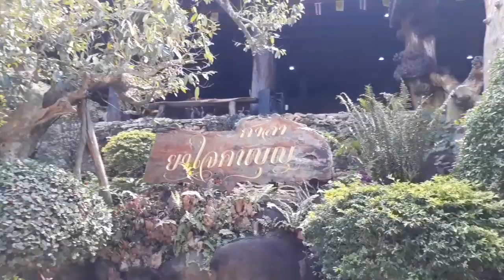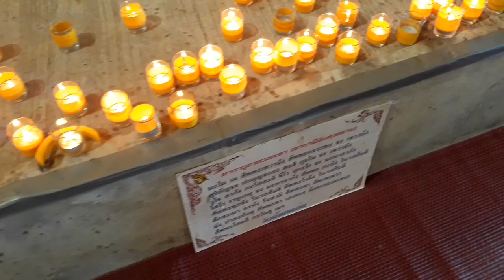เที่ยววัดถ้ำผาแด่นสกลนคร วัดดังที่สุดในสกล/เจอคนติดตามในยูทูปด้วย/สาวสกลคนกุสุมาลย์